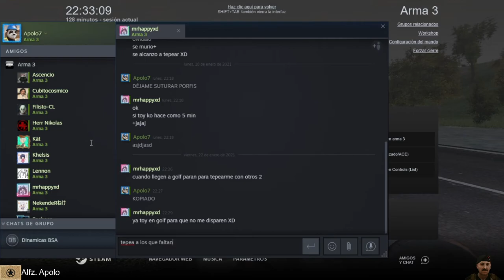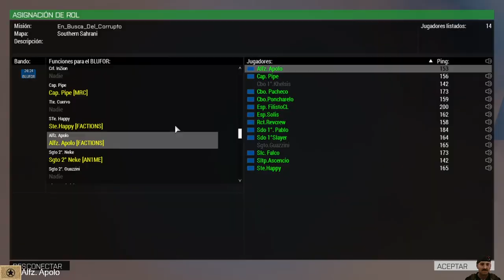Arma 3 Clan Factions, Misión Oficial "Buscando al traidor"